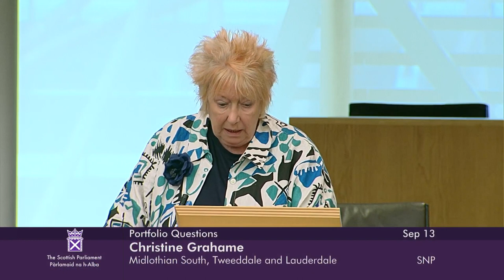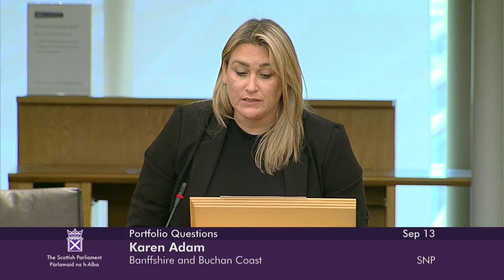Portfolio Questions - 13 September 2023